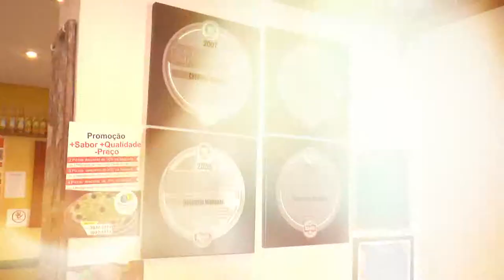Mandala Chopperia - Vídeo Comercial - TVR